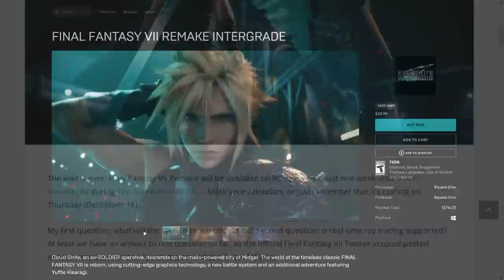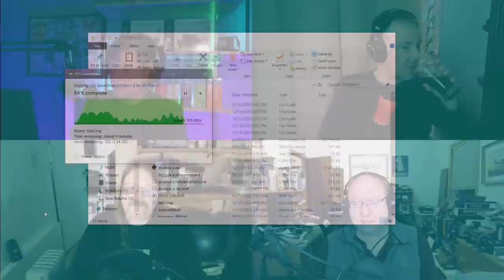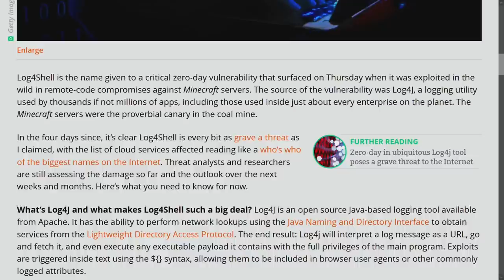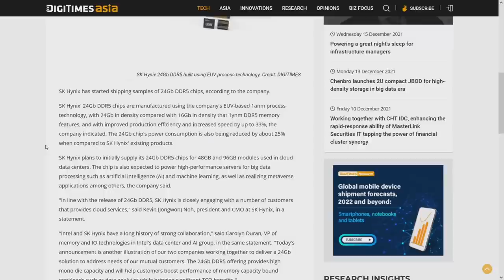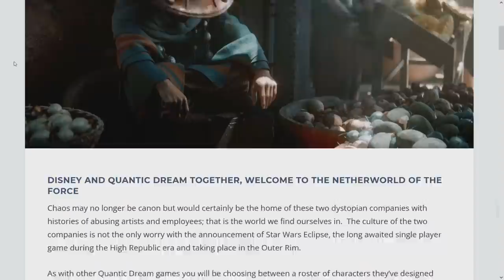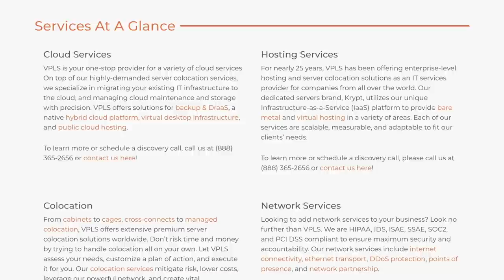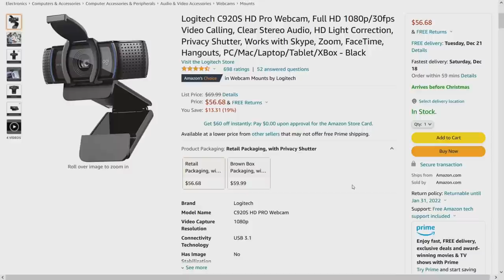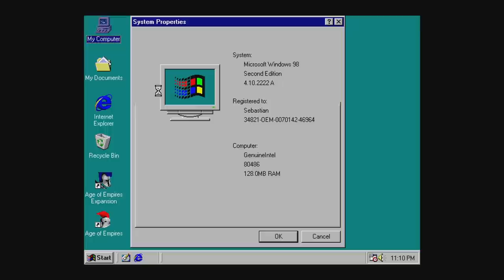PC Perspective Podcast 656 - Lighting the Yule Log4J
It's our pre-pre-holiday show, wherein we talk about the few stories of interest from the week that was, and get derailed quite a bit. Don't miss it. Or do. But if you don't watch, why on earth are you reading this?

Timestamps:
00:00 Intro
01:06 Burger of the Week
02:41 Final Fantasy VII Remake Comes to PC
06:04 New Radeon Driver Improves Halo Infinite Performance
10:05 Android 10, Teams, and 911
13:44 Log4J and Log4Shell
18:28 Podcast Sponsor: LinkedIn Jobs
19:19 SteamOS Slims Down
21:08 SK Hynix Sampling 24Gb DDR5 Chips
22:13 Seagate's 20TB Hard Drives
25:14 You think 20TB is big? How about 30TB (next year, maybe)!
27:16 Games of the Week
33:18 Podcast Sponsor: VPLS
34:31 Picks of the Week
47:40 Outro